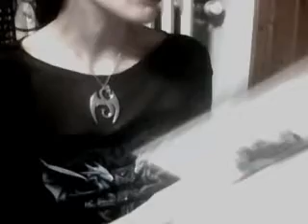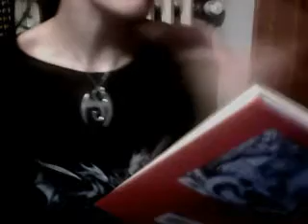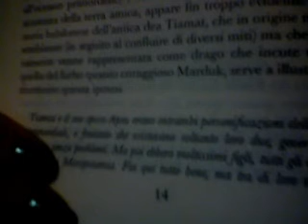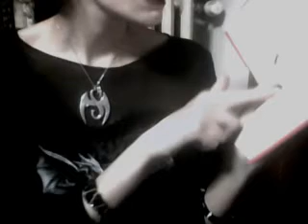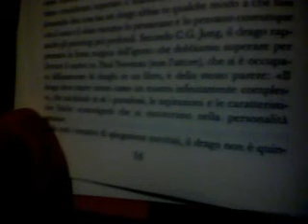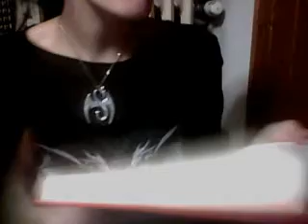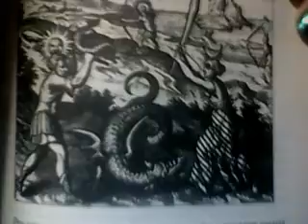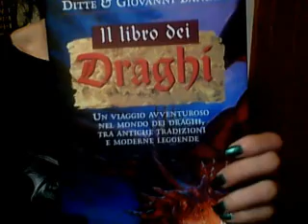Il Drago (2) Il Drago Femminile Tiamat